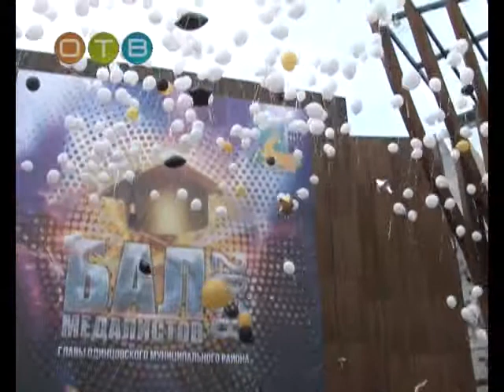Моя планета Бал медалистов 2018